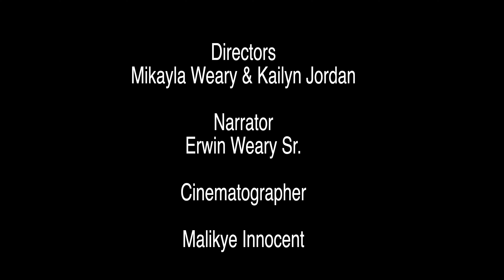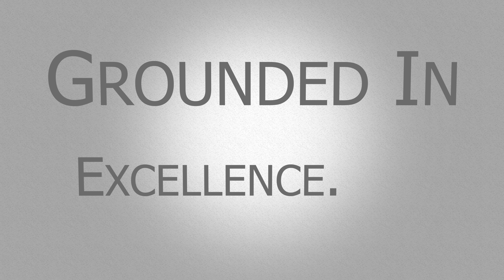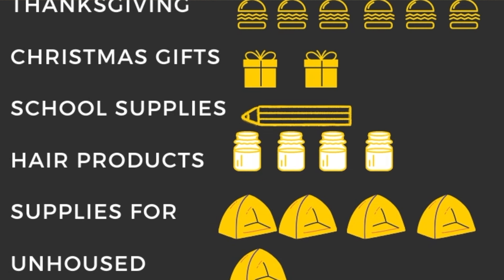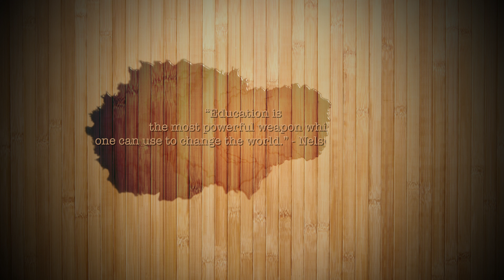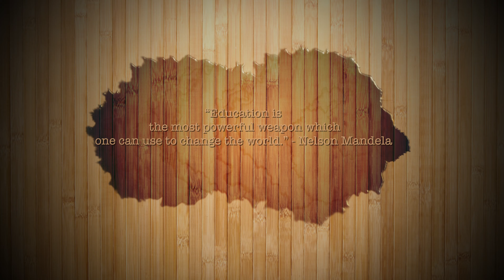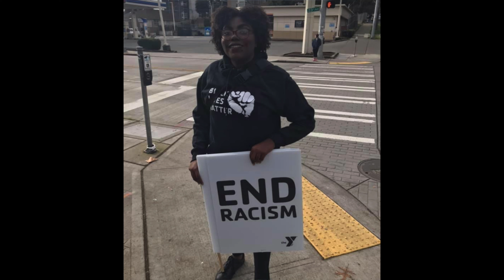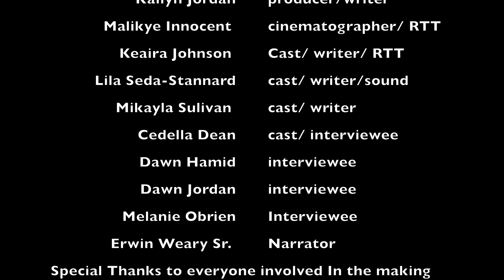Brewing: Episode 1 - Vibes At Black Coffee Northwest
Brewing is a mini series created and produced by the Black youth who regularly go to @blackcoffeenw cast and crew include Mikayla Weary, Kailyn Jordan, Malikye Innocent, Lila Seda- Stannard, Keaira Johnson, Mikayla Sullyvan and many more special guests!